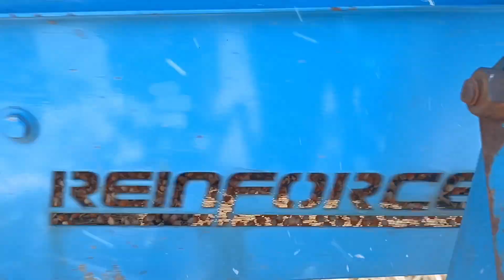Multi crop Thresher for crop like Pulses, Maize, Wheat, Soyabean, Rice.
Multi-Crop Thresher Benefits.

A multi-crop thresher is a farming equipment used to thresh or separate the edible grain from the crop stalks and husks of different types of crops such as wheat, rice, corn, soybeans, and many others. It is designed to be versatile and adaptable to handle different types of crops, reducing the need for farmers to purchase separate threshers for each crop.

Multi-crop threshers typically have adjustable settings to accommodate different crop types and conditions, including adjustments for the size and shape of the grains, the moisture content of the crop, and the speed of the threshing mechanism. They can be powered by various means, including hand-cranking, engine-driven, or tractor-driven.

The use of multi-crop threshers can improve efficiency and productivity in farming by reducing labor and processing time, increasing grain quality, and minimizing waste.